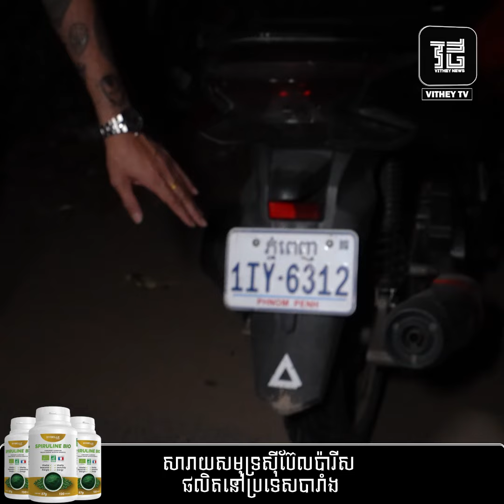បើចង់ងាប់ក៏ងាប់តែឯងទៅ!! ជិះម៉ូតូឌុបប្រពន្ធនិងកូន ឈ្លោះគ្នាផ្អើលផ្លូវក៏បើកចូលឡានគេ...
យប់មិញ!! វេលាម៉ោង៩យប់ ថ្ងៃទី២៧ ខែកុម្ភៈ ឆ្នាំ២០២៤ ស្ថិតនៅក្នុងស្រុកកៀនស្វាយ ខេត្តកណ្តាល។